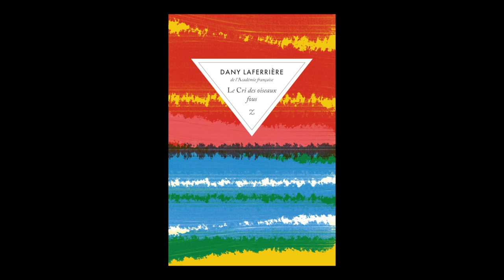Dany Laferrière - Le cri des oiseaux fous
A l'occasion du Festival Etonnants Voyageurs 2016, rencontre avec Dany Laferrière autour de son ouvrage "Le cri des oiseaux fous" aux éditions Zulma.